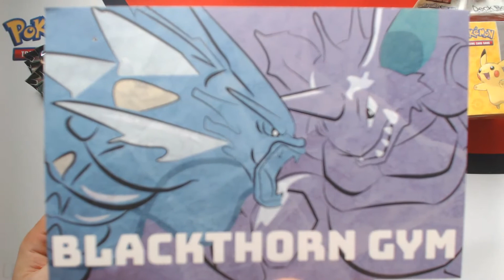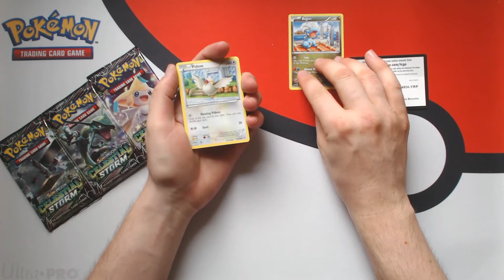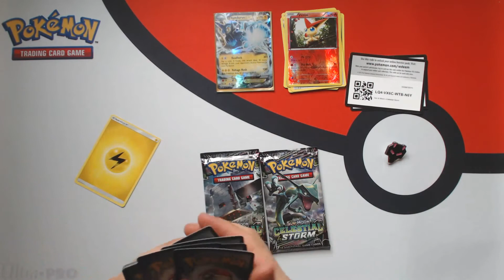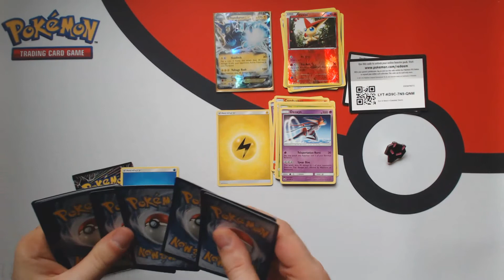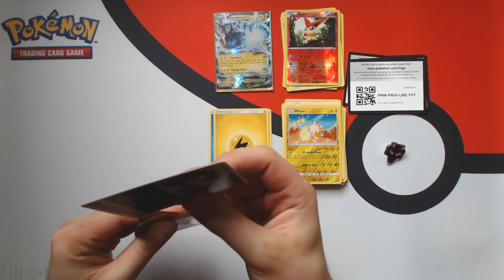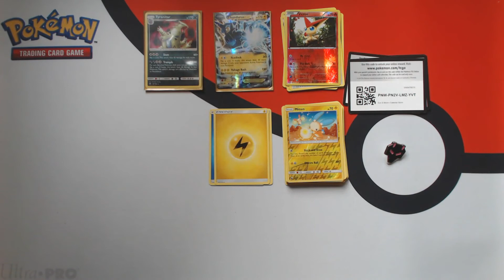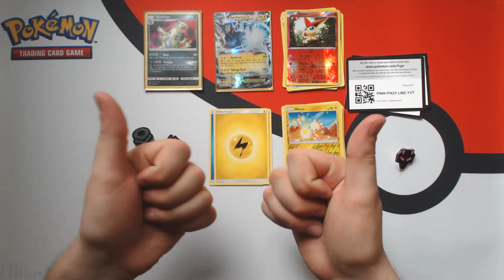Ouverture d'une Johto Box Septembre #8 | Top Deck Crates #16 [ Québécois Francophone ]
L'AVENTURE TIRE À SA FIN!!! Voici donc la DERNIÈRE boite de la version Johto de Top Deck Crate! :)